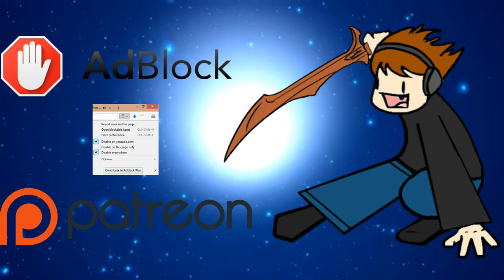T1GlistenerElf's 4,000 Sub AMA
You asked, and I answered.

If you didn't get your question in on time, then stick around until 5,000, at which point I'll do this again.

Thanks to our patrons:
Benedetto Diab
Chad